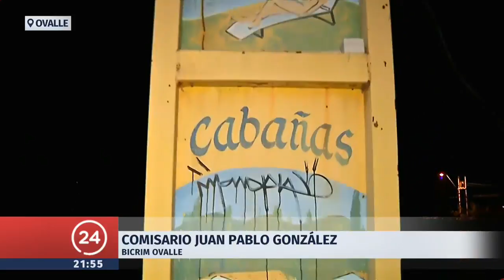Investigan muerte de niño en parque acuático de Ovalle | 24 Horas TVN Chile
El menor de 10 años estaba en una piscina cuando recibió la descarga eléctrica que le quitó la vida.